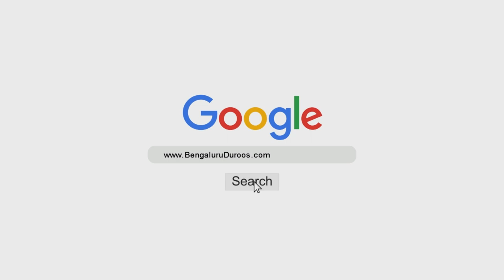Tauba O Istaghfaar Ke Zariye Allaah Ki Taraf Rujoo | Shaykh Abu Zaid Zameer